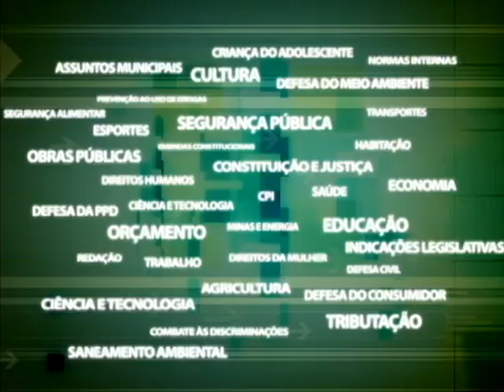CPI Varig - BNDES e Gestor Judicial Varig